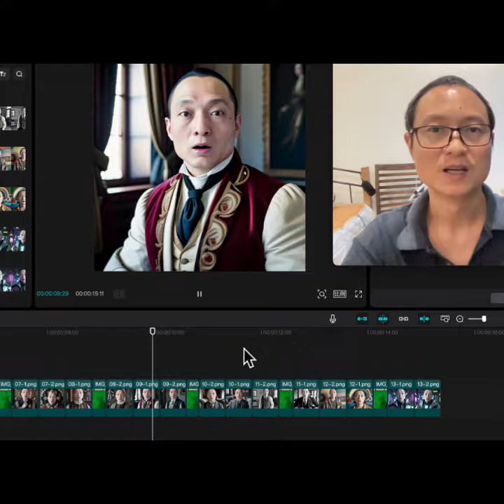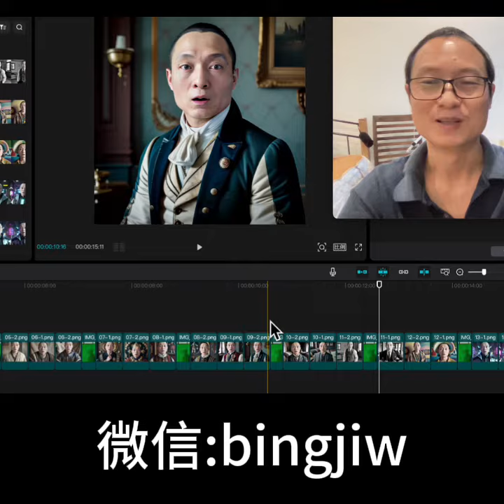AI 让我穿越时空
汪先生本人微信号：bingjiw
  微信帐号：bingjiw 或 bingReading